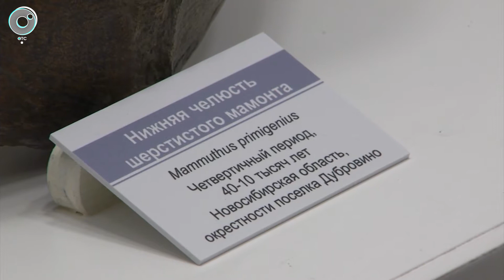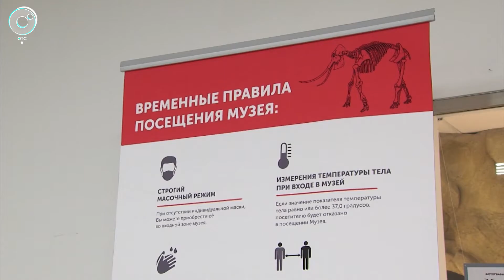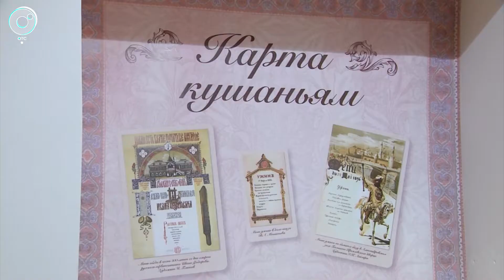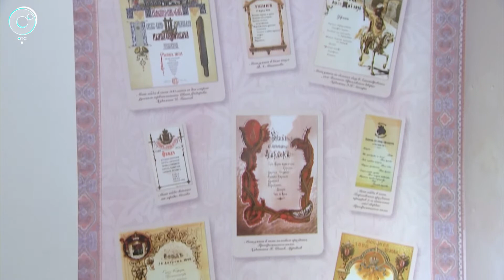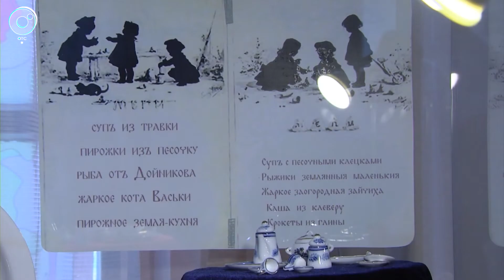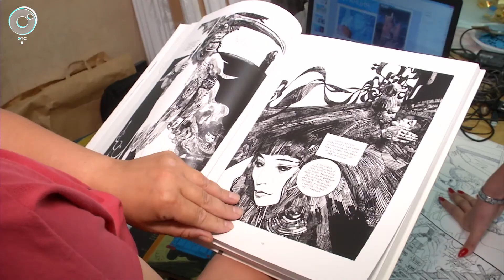Информационный телепроект "Культурный максимум": 09 июля 2020